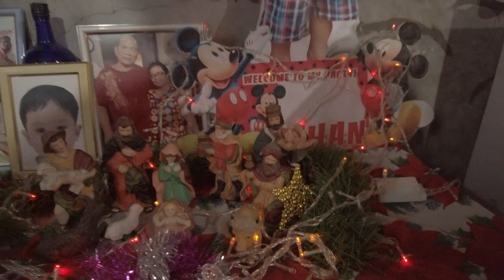estive Celebrations in Cebu: A Merry Christmas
Experience the joy and warmth of Christmas in Cebu, beautifully filmed with the DJI Osmo Pocket. Dive into the festive spirit, explore vibrant decorations, and share in the happiness of the holiday season. MerryChristmas CebuCelebrations FestiveVibes DJI OsmoPocket Christmas2019 HolidaySeason VibrantDecorations JoyfulMoments FestiveExploration"

Timestamps:

00:00 - Introduction & Christmas Overview
01:00 - Exploring Christmas Decorations in Cebu
02:30 - Joyful Celebrations & Festive Activities
04:00 - Nighttime Festivities & Light Displays
05:30 - Sharing Joy with Locals
07:00 - Exploring Christmas Markets & Shops
08:30 - Culinary Delights & Festive Treats
10:00 - Beautiful Light Displays & Decorations
11:30 - Closing Thoughts & Christmas Wishes

Call to Action:
🎉 Share your own Christmas stories and experiences in the comments below! 🎥 Explore more destinations and celebrations with us by checking out our other videos! 🎶 Enjoy the music?